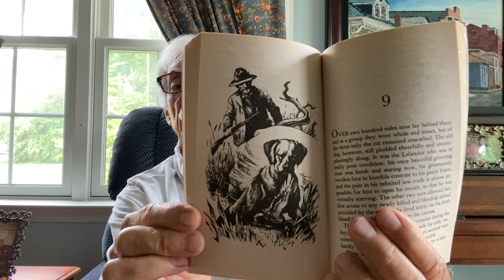The incredible journey chapter 9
Elementary education